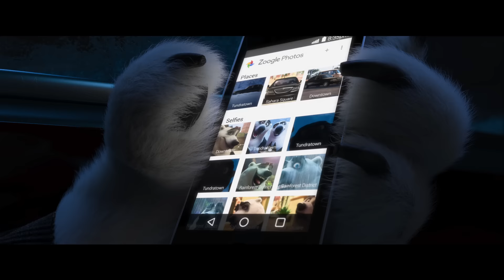Zootopie | Extrait VF: Le Parrain du Crime | Disney BE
Dans ce clip, Nick et Judy se retrouvent dans une limousine qui appartient au parrain du crime de Zootopie. Zootopie, à partir du 29 juin en DVD & Blu-Ray! Zootopie est une ville qui ne ressemble à aucune autre : seuls les animaux y habitent ! On y trouve des quartiers résidentiels élégants comme le très chic Sahara Square, et d’autres moins hospitaliers comme le glacial Tundratown. Dans cette incroyable métropole, chaque espèce animale cohabite avec les autres. Qu’on soit un immense éléphant ou une minuscule souris, tout le monde y à sa place ! Lorsque Judy Hopps fait son entrée dans la police, elle découvre qu’il est bien difficile de s’imposer chez les gros durs en uniforme, surtout quand on est une adorable lapine. Bien décidée à faire ses preuves, elle s’attaque à une épineuse affaire, même si cela l’oblige à faire équipe avec Nick Wilde, un renard à la langue bien pendue et véritable virtuose de l’arnaque …
ZOOTOPIE, le nouveau film événement des studios d’animation Walt Disney, est une comédie d’aventures réalisée par Byron Howard (RAIPONCE ; VOLT, STAR MALGRÉ LUI) et Rich Moore (LES MONDES DE RALPH, « Les Simpson »), coréalisée par Jared Bush (« Penn Zero : Part-Time Hero »).